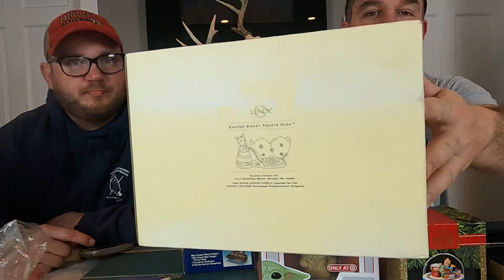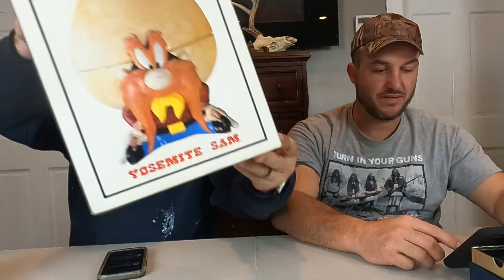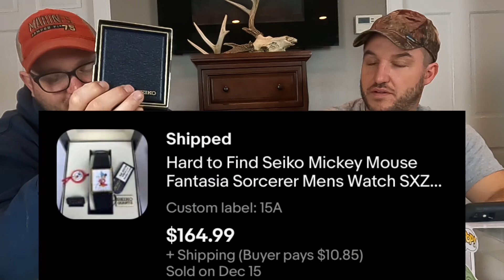Paul’s health update…. And a Great day on EBay!